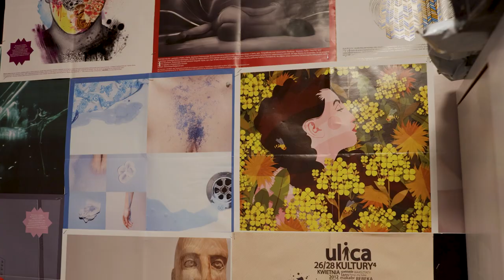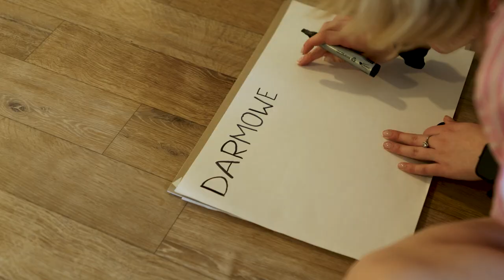15 lat OPAK-u - zapowiedź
Jak na animatorów, artystów i aktywistów przystało OPAK - Stowarzyszenie Opolski Projektor Animacji Kulturalnych  z racji swoich 15. urodzin przygotowało liczne warsztaty, pokazy, wernisaż i koncert. Początek wydarzeń już dziś /11.06./popołudniu w siedzibie stowarzyszenia czyli Miejscu X w oficynie przy ul. Sienkiewicza 20.